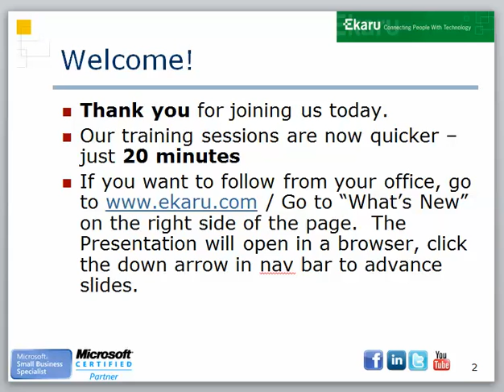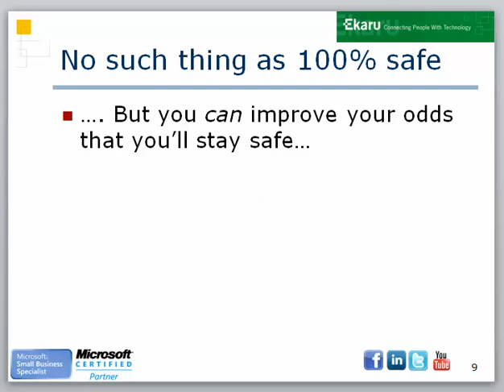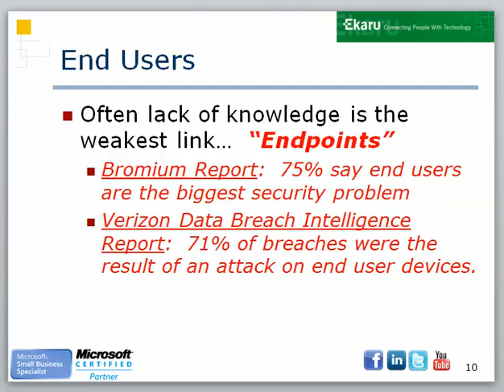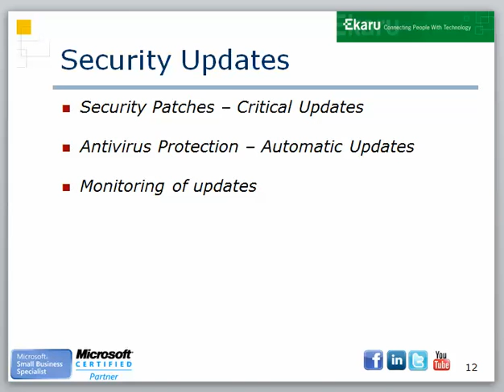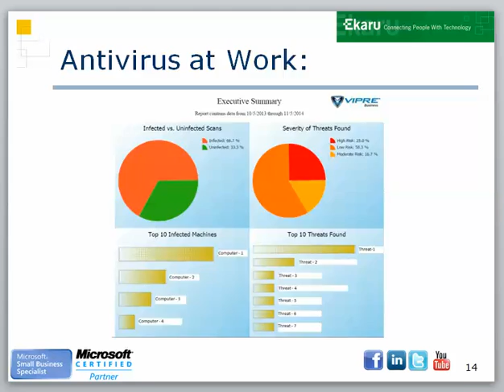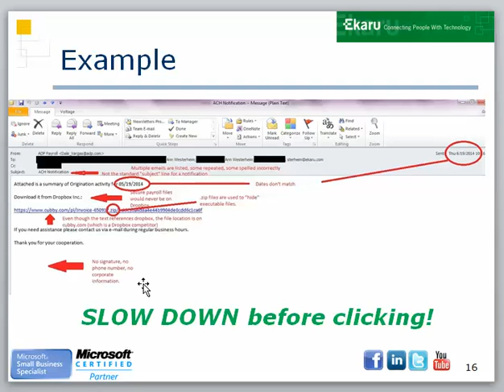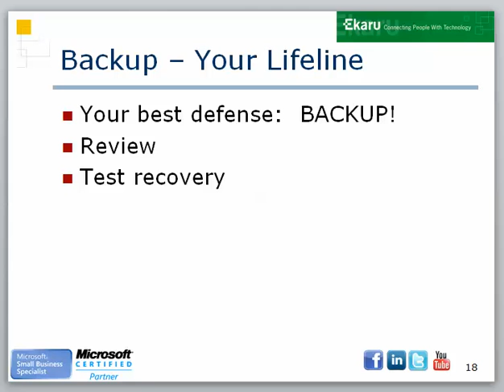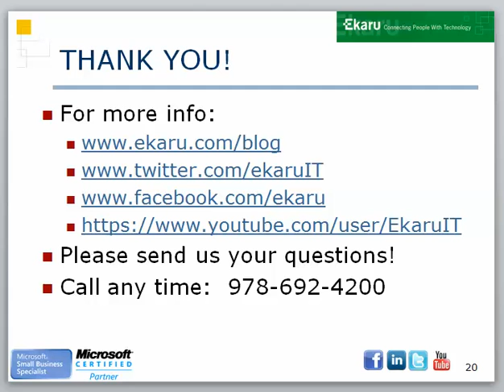November 2014 Data Security Training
Data Security is a key component of protecting your business.  The MA Data Security law, as well as many other industry regulations require employee training.